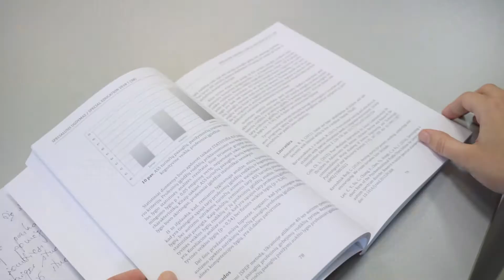Dovilė Bakonytė – prof. Kazimiero Butkaus stipendininkė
Susipažinkite su Dovile Bakonyte – Šiaulių universiteto specialiosios pedagogikos ir logopedijos studijų programos pirmo kurso studente, kuriai už labai gerus valstybinių brandos egzaminų rezultatus buvo paskirta mecenato prof. Kazimiero Butkaus stipendija. Darbšti ir motyvuota Dovilė sako, kad labai myli vaikus, todėl nusprendė savo gimtajame mieste pasirinkti specialiosios pedagogikos ir logopedijos studijas. Daugiau apie Dovilę Bakonytę reportaže.